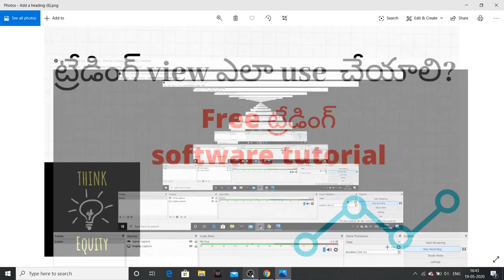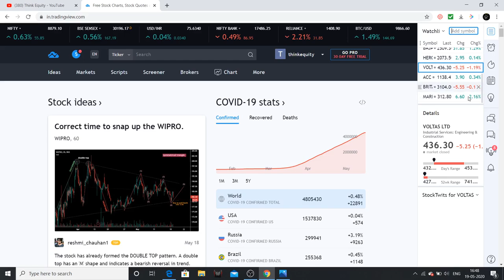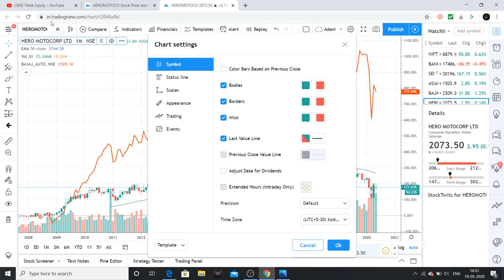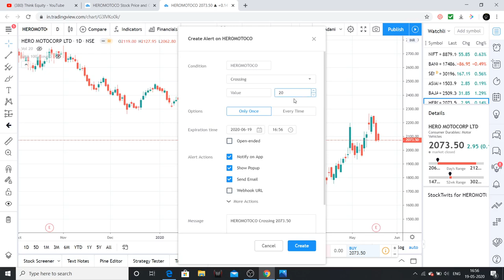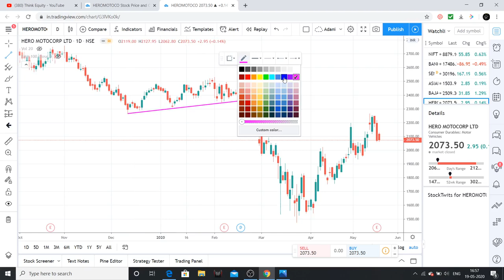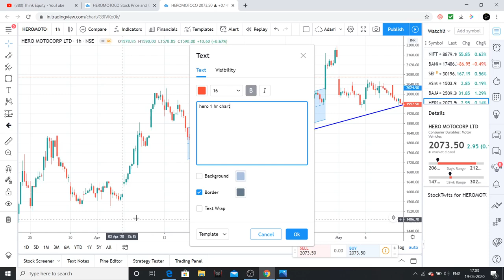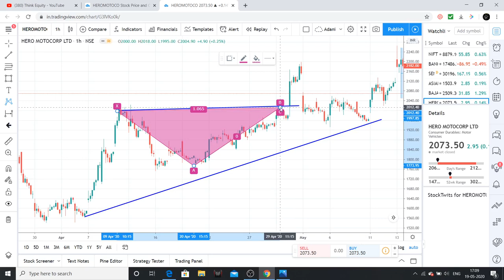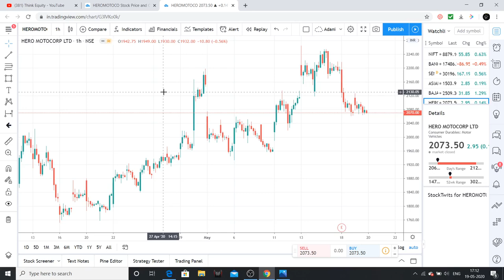ట్రేడింగ్ view - Free ట్రేడింగ్ సాఫ్ట్వేర్ Tutorial - Technical Analysis Telugu- Stock Market Telugu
Hello friends in this video I had made a tutorial on Trading View and how you can use it in chart analysis.

1. The Dhandho Investor
2. Common Stocks and Uncommon Profits
3. One Up on Wall Street
4. Learn to Earn
5. The Unusual Billionaires
6. Reminiscence of a stock operator

Technical Analysis Books:
1. how to make money trading with charts
2. Technical Analysis and Stock market profits

Some Self-help books I recommend to read:
1. Power of your Sub- Conscious Mind
2. Think and Grow Rich
3. The Steve Jobs Way
4. Ted Talks
5. Crush It
My Video gear:
1. Samsung Galaxy S8
2. Dell Laptop
3. Microphone
4. Gorilla Pod